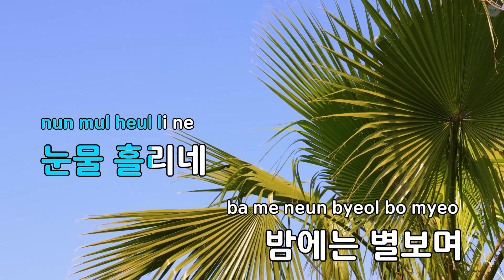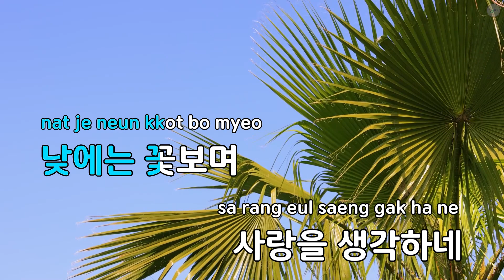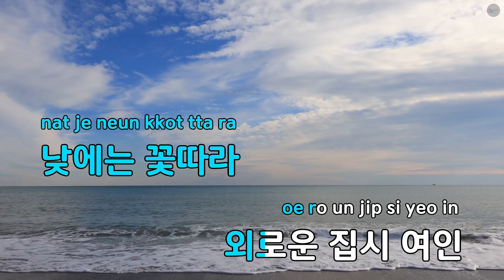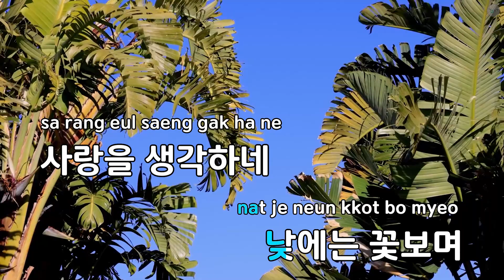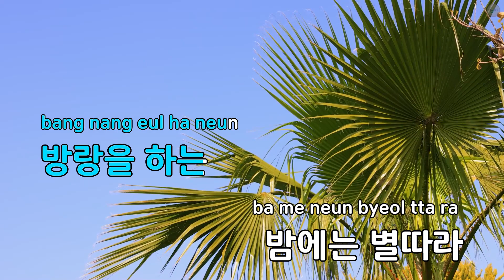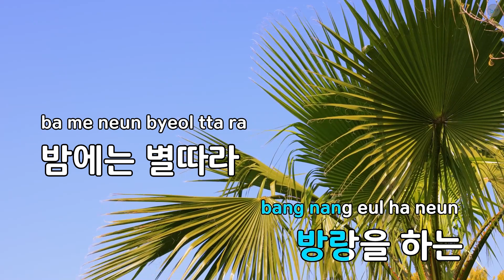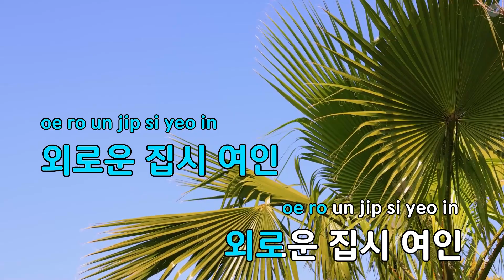[코러스] 집시 여인 - 이치현과 벗님들 (KY.696) / KY Karaoke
★ 곡 정보 ★
번호 : 696
제목 : 집시 여인
가수 : 이치현과 벗님들
작사 : 이치현
작곡 : 이치현

Copyrightⓒkeumyoung